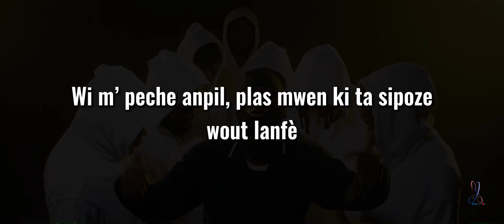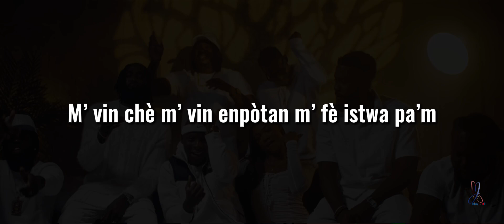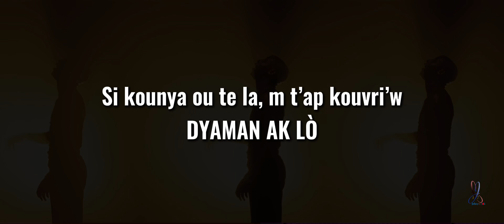ALLELUIA | KINGSTREET X MAGIC TOUCH [ Parole]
Mizik sa pa pou chanel la, dabò nap mande @kingstreettetkale eskiz ak pèmisyon pou sa .. nou ekri pawòl yo pou fasilitew konnen e konprann mizik la pi byen, nou pa la poun detwi travay atis yo ni tire profi, enyoy mizik la , al sou chanel atis la @kingstreettetkale  al bay love la, abone e pataje mizik li yo ..
mèsi kingstreettetkale magic pou bèl tèx si la alleluia